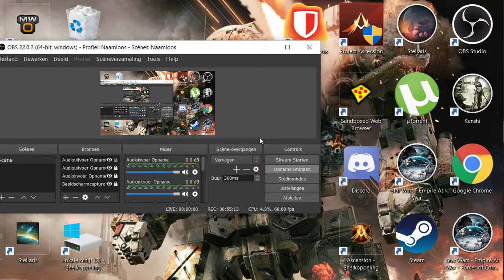Kenshi Ep 10 Orcs&Crusaiders---All over the Dam place !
im back to the game :).
to muche to doooo in Grimrockcity.
the city you wil enter..
but... never leaveeeee Muhhahaha